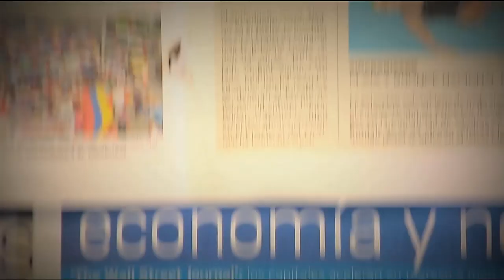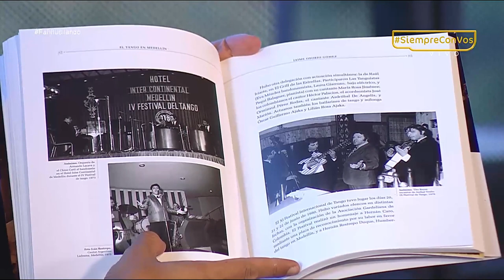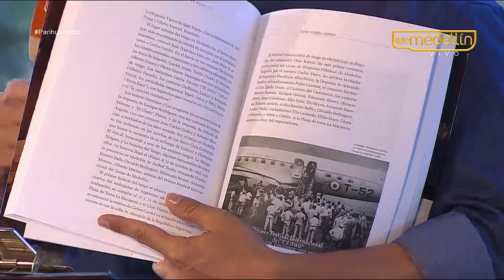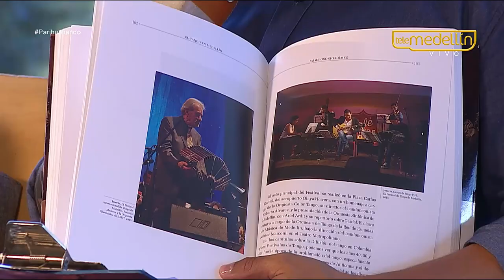Ciudad Tanguera en Medellín [Parihueliando con vos] Telemedellín